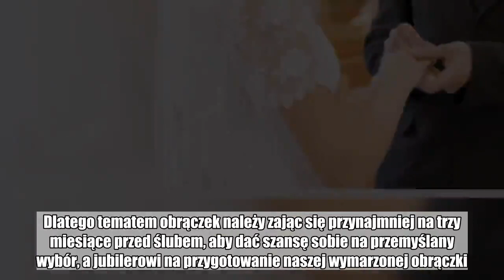Obrączki ślubne z białego złota i palladu - dlaczego warto rozważyć ich wybór?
Wybór idealnych obrączek nie jest wcale łatwym zadaniem. Krążki nie należą do najtańszych, dlatego podjęcie decyzji jest jeszcze trudniejsze - w końcu zostaną z wami na lata. Moda ślubna nieustannie ewoluuje i nie omija także biżuterii ślubnej.   Obrączki - białe złoto, czy żółte?   Złoto od zawsze było i jest synonimem luksusu, bogactwa i szlachetności. Dawniej dostępne tylko dla elit, dziś dla większości ludzi. Złoto jest szlachetnym i wytrzymałym materiałem, dlatego bardzo chętnie wykorzystuje się je w jubilerstwie. Obrączki ślubne muszą spełniać kilka warunków, przede wszystkim zaś muszą pasować do stylu pary i być odporne na upływ czasu i uszkodzenia mechaniczne.    Obok klasycznych, złotych obrączek, bardzo modne i często wybierane są także te z białego złota. Można śmiało rzec nawet, że białe złoto jest dziś nawet popularniejsze!    Obrączki z białego złota czy palladu?  Dość często jest to szary stop z lekkim odcieniem żółtego. Po to, aby miał piękną srebrną barwę, zazwyczaj pokrywany jest cienką warstwą rodu.Ten platynowiec zapewnia biżuterii przepiękny kolor, lecz po latach może ulec starciu i obrączka będzie miała srebrno-żółtą barwę. Natomiast rod jest odporny na odbarwienia chemiczne i na ogół nie wywołuje alergii.  Znacznie lepszym rozwiązaniem jest złoto palladowe. Po pierwsze nie zawiera mogącego wywoływać alergię niklu. Stop ma srebrno-metaliczny kolor, wygląda bardzo podobnie jak platyna, a po wypolerowaniu zyskuje śliczny połysk. Nawet po latach w czasie polerowania nie zmieni swojej barwy.    Jednak, aby dobrze wybrać, potrzebny jest nam na to czas. Warto sprawdzić pobliskie i nieco dalsze sklepy jubilerskie, poczytać fora internetowe i sprawdzić ofertę e-sklepów jubilerskich. Porównać należy nie tylko wygląd i cenę, lecz także wagę i materiały obrączek.  Zazwyczaj kupienie czy zrobienie odpowiedniego kompletu wymaga czasu, a niekiedy nawet przymiarek. Dlatego tematem obrączek należy zając się przynajmniej na trzy miesiące przed ślubem, aby dać szansę sobie na przemyślany wybór, a jubilerowi na przygotowanie naszej wymarzonej obrączki.